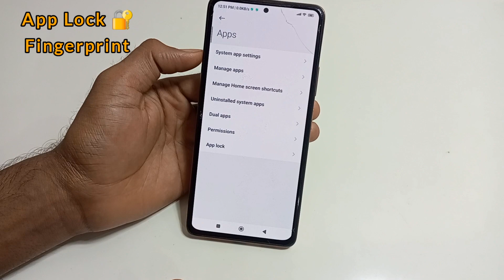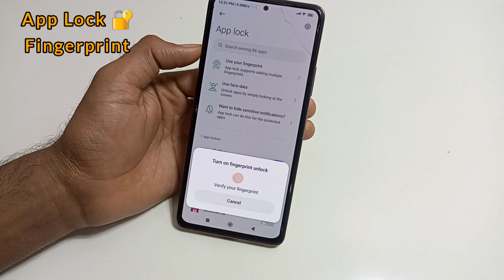Poco M6 Pro 5g Fingerprint Applock Setting | How To Applock with Fingerprint in Poco m6 pro 5g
Hello friends aaj ki is Video me Maine aap logo ko bataya hai ki poco m6 pro 5g mobile me Applock kare fingerprint ke Sath